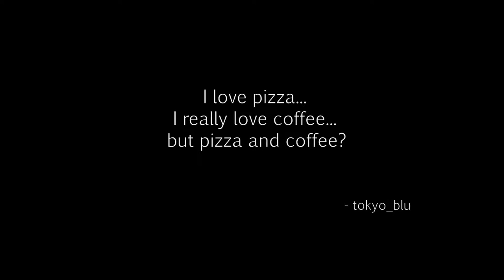Dying Light - Cease and Desist 02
Lets get this episode started we have a battle to finish!